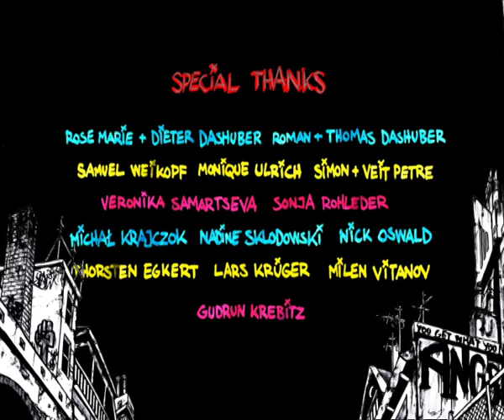Never drive a car when you're dead | A Short Film by Gregor Dashuber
The awkward hero stumbles over a long forgotten piano. Music leads him from his rund down existence out into the city life. There he plays a last funeral march to all the deadbeat figures on the sidewalk.

Never drive a car when you're dead won the following awards:

21. International Short Film Festival Dresden 09, Germany ( Promotion Prize of the Minister of Fine Arts)
38. International Student Filmfestival Sehsüchte Potsdam 09, Germany ( Special Jury Mention in the Category Animation)
17. Festival of Animated Film Stuttgart 09, Germany ( Honourable Mention in the Category Young Animation)
4. ANIM'EST International Animation Film Festival 09, Bucharest, Romania ( Best Student Film )

Never drive a car when you're dead has been shown at numerous festivals, including:

8. Anifest Trebon International Festival of Animated Films 09, Czech Republik
33. International Festival of Animation Annecy 09, France
6. Hamburg Animation Award 09, Germany
17. International Animation Festival of Brazil - Anima Mundi 09, Brazil
20. Sao Paulo International Short Film Festival 09, Brazil
33. Montreal World Film Festival 09, Canada
ANIMANIMA International Animation Festival 09, Cacak, Serbia
3. KLiK Amsterdam Animation Festival 09, Netherlands
Special KLIK Amsterdam Screening on Summer Darkness Festival 09, Utrecht, Netherlands
10. ANIMADRID International Animation Film Festival 09, Madrid, Spain

Director: Gregor Dashuber
Screenplay: Gregor Dashuber
Producer: Julie Lamarre